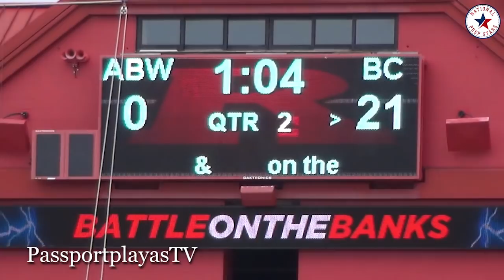#1 New Jersey Team... Bergen Catholic vs Archbishopwood (PA)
Bergen Catholic coming off a HUGE win over Georgia POWERHOUSE Grayson did not let down on their momentum. Andrew Boel once again executed a vicious passing attack... passing for 262 yards on 15 of 21. National Prep Stars on PassportplayasTV High School Coverage.